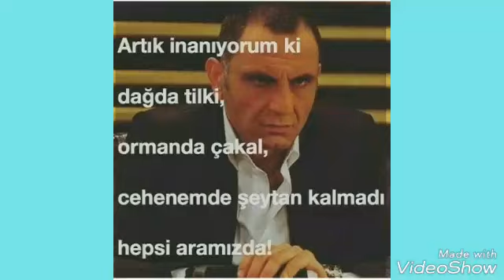Юршан " Getti gözel gunarimiz bade"